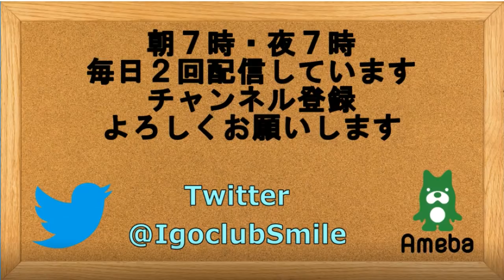囲碁【天元戦第3局解説】【井山裕太天元対許家元八段】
【天元戦第3局解説】【井山裕太天元対許家元八段】